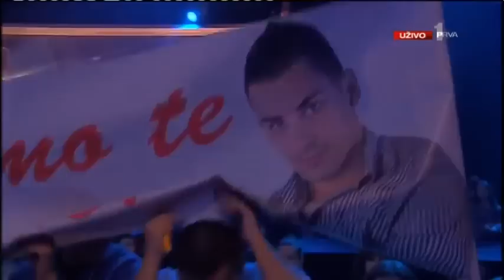Prvi glas Srbije #13 - Igor Terzija - Poludeću